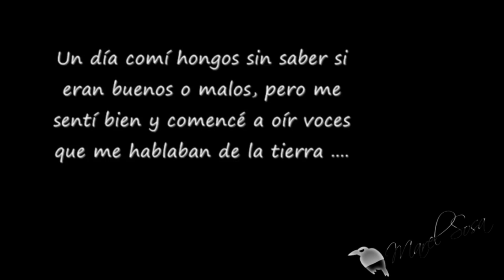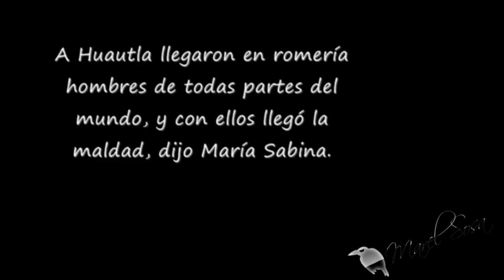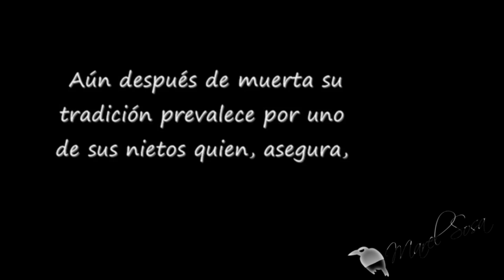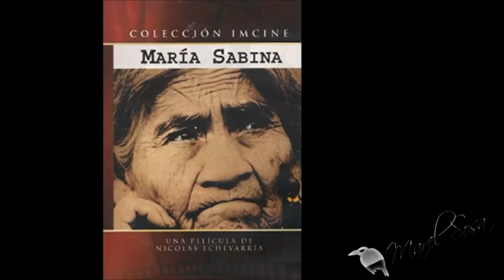MARÍA SABINA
Canal Esotérico...